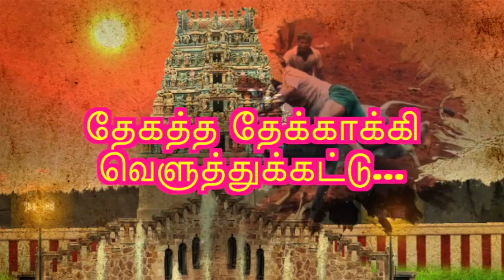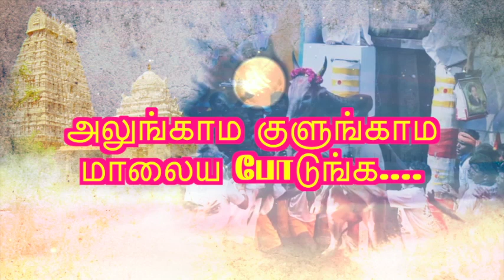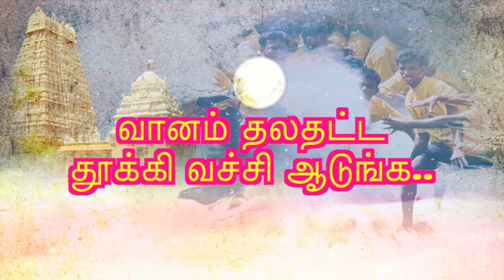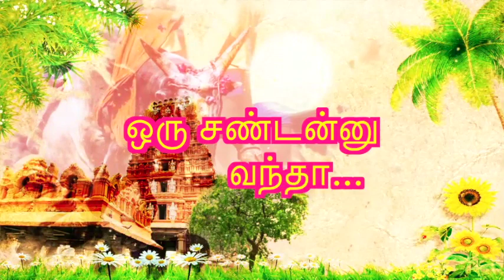SINGANDA SINGAM...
# தெக்கத்தி காள திரைப்படம்
இசை- பாடல்- ஜெயம் செந்தில்
பாடியவர் - திவாகர்
தயாரிப்பு - பனைமரம்
கதையின் நாயகன் & இயக்கம்
மு. அய்யன்துரை